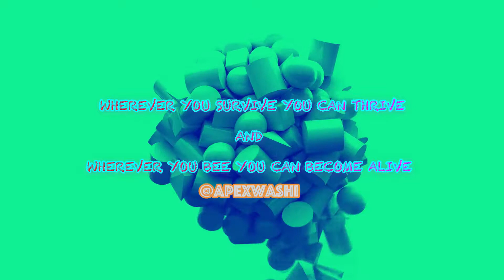The Social Media Disaster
Washington looks into The Disaster that Social media is and how it is used.

To receive more content head to my Instagram Page

To get into contact with me head to my website BecomeAlive.co.uk